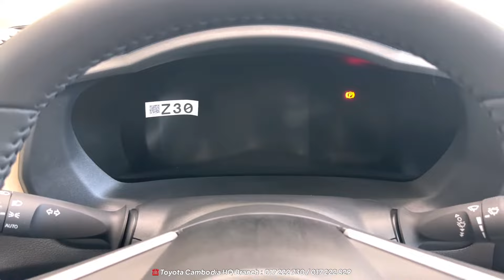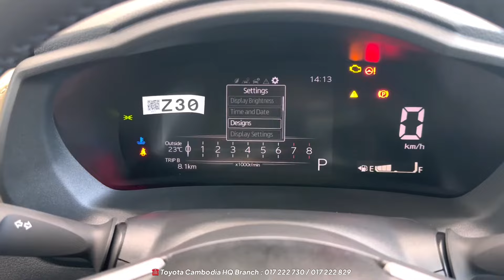New Toyota VIOS 2024 Black - Luxury Sedan | Exterior and Interior